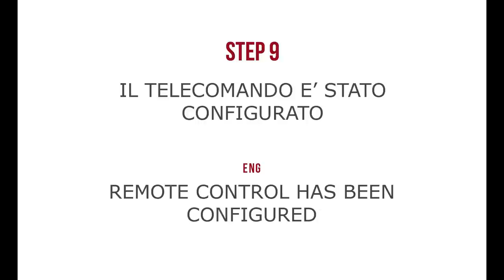Daihatsu Terios - Reprogram The Remote Control